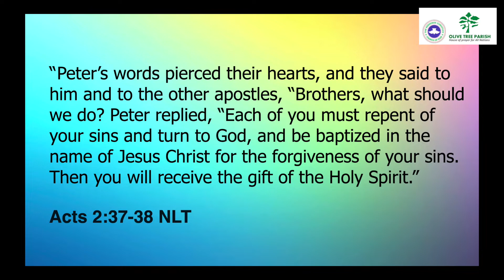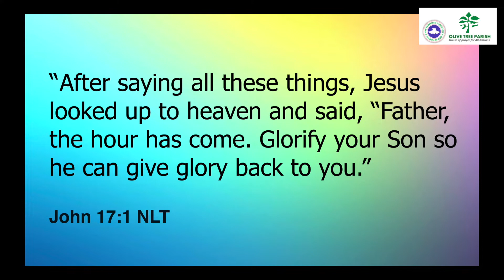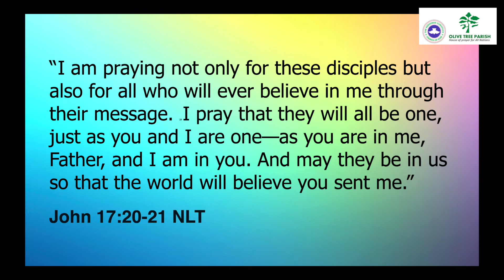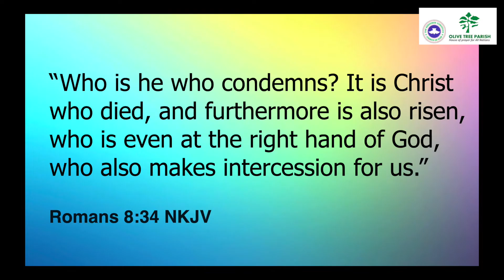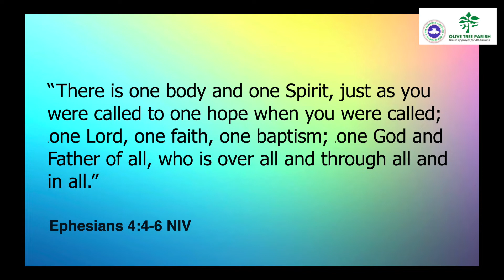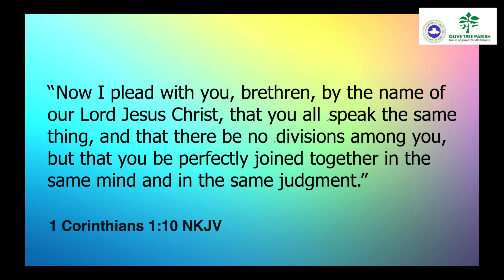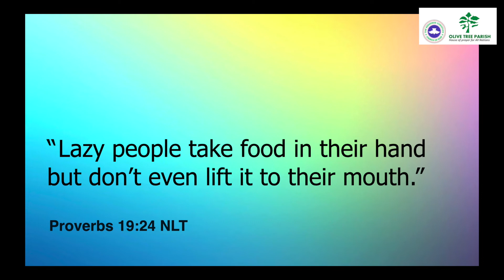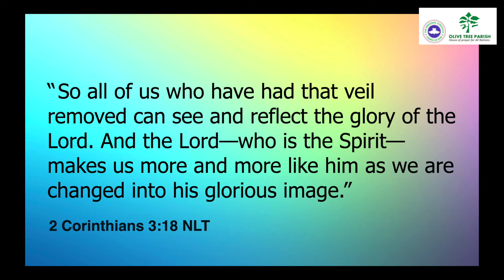RCCG Olive Tree Parish Digging Deep Service June 2, 2020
IN STEP WITH GOD by Pastor Okey Enelamah